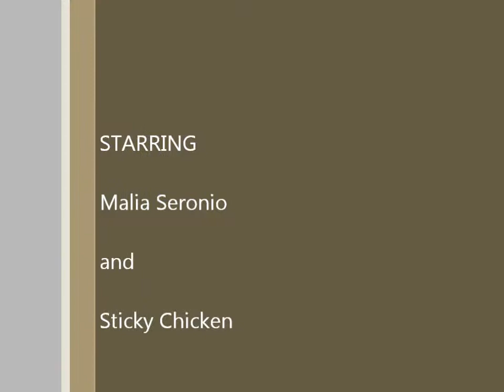JPN309 Cooking Video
Another Japanese project! I own no recipes or music or anything of that nature...